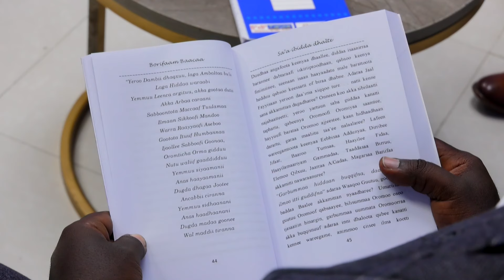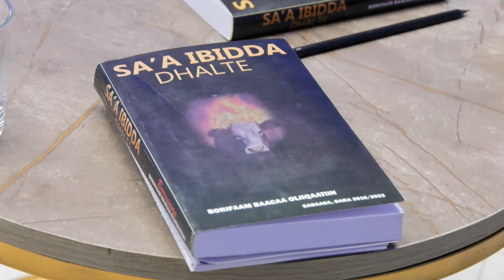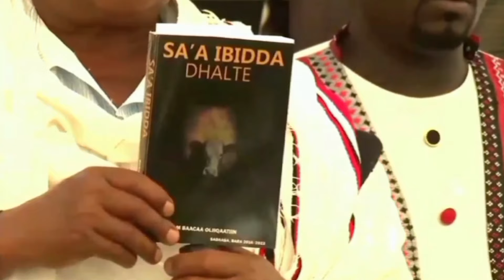Borifaam Baacaa Asoosama dheeraa barreesse. Nutis Harka Fuune jennee keessummaa godhanneerra. OBS!